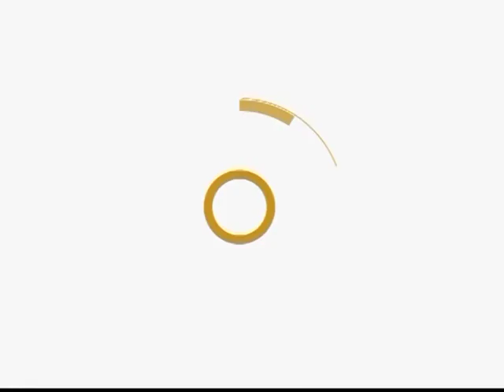PALABRA VIVA - SIN PERDER EL TIEMPO